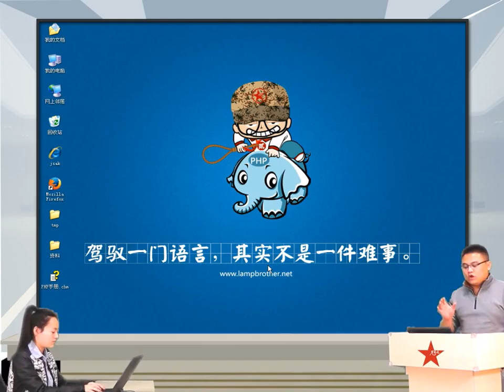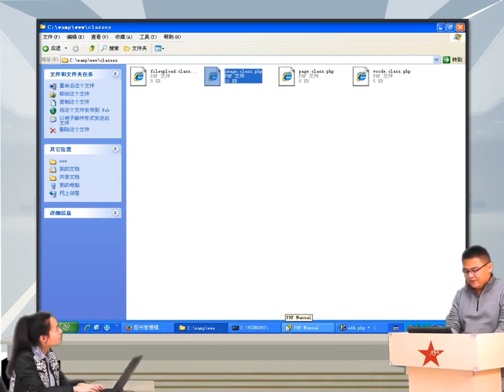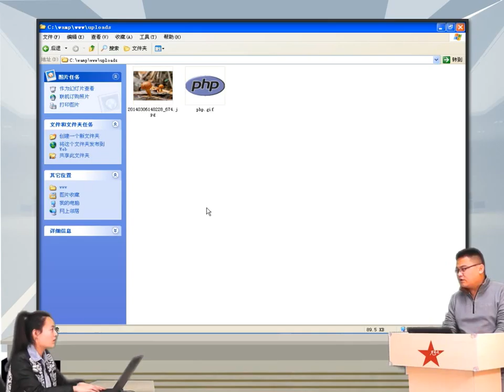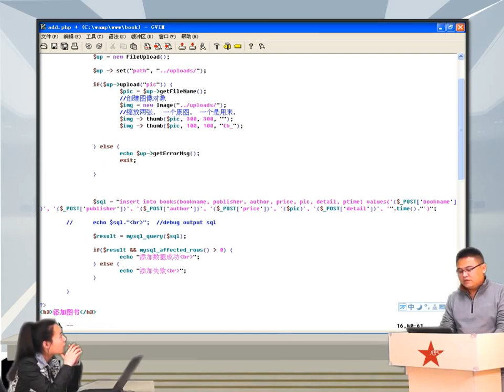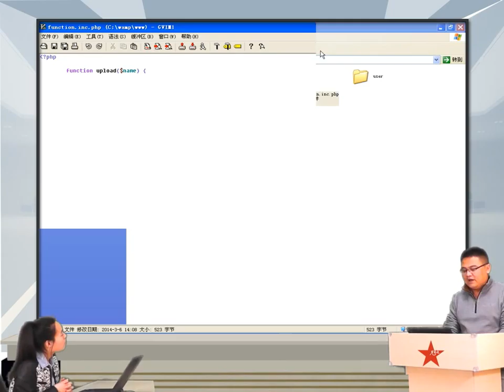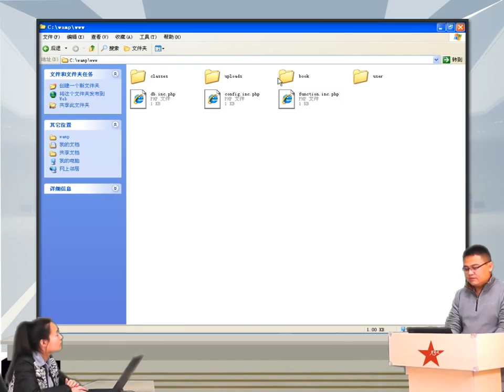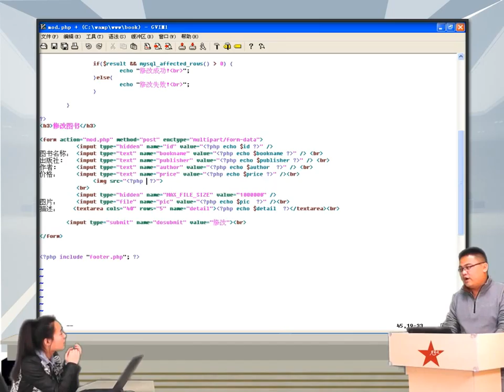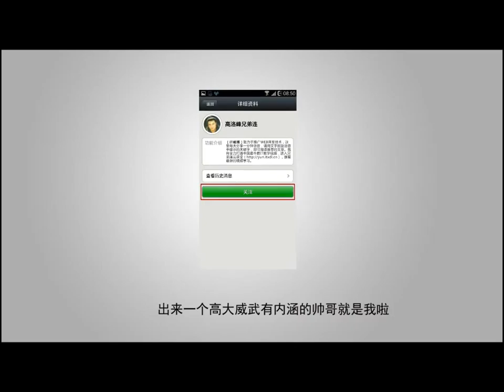2014兄弟连高洛峰 PHP教程14 3 6 上传图书封面